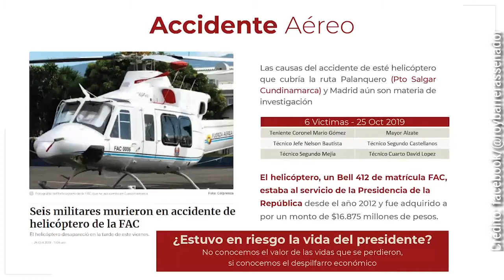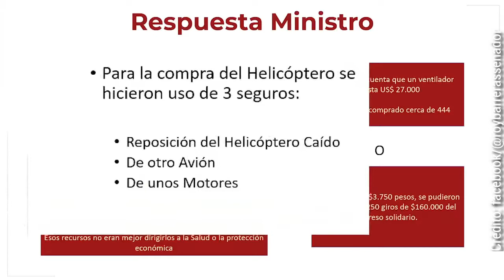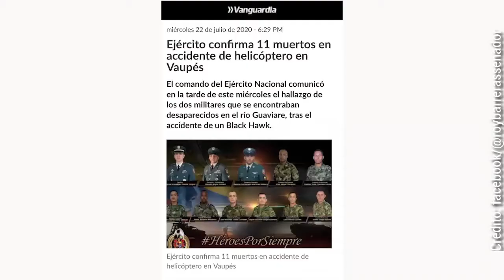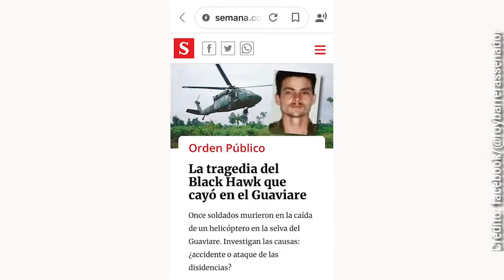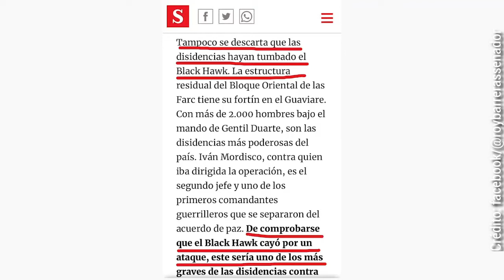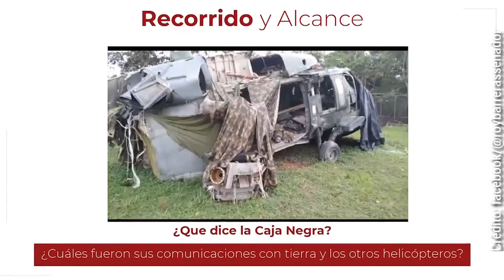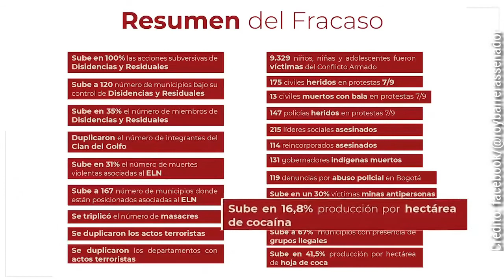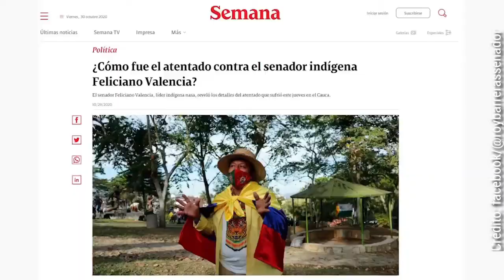ElCasoHolmes | Los 14 pecados del Ministro de Defensa (Pecado 14) | Senador Roy Barreras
El senador Roy Barreras, en el debate de control político y moción de censura considerado saboteado, hizo graves denuncias de irregularidades, ocultamiento de información, politiquería, y crímenes en contra del derecho internacional humanitario, entre otras cosas, sobre el actuar del ministro de defensa Holmes Trujillo. Este es el pecado número 14.